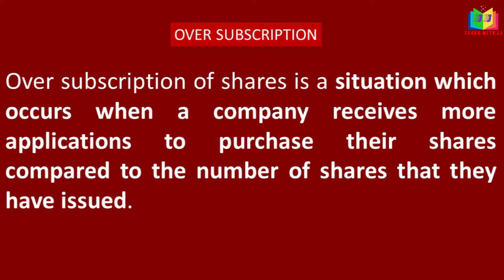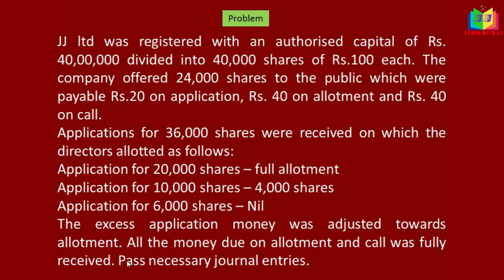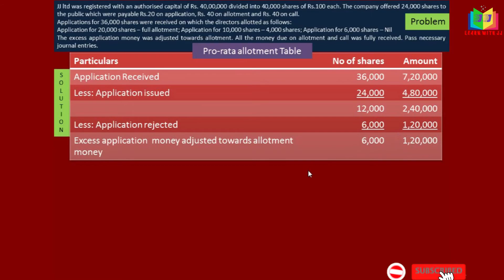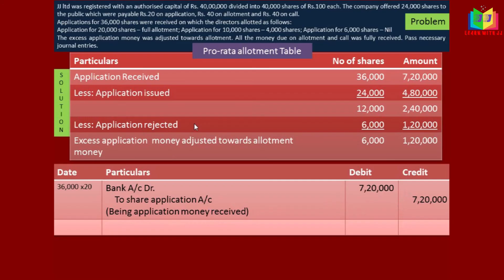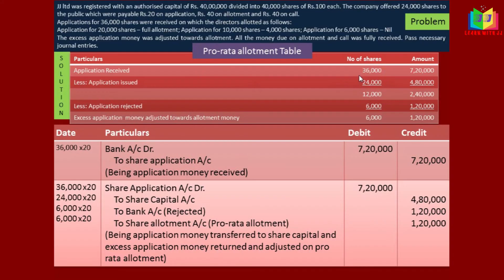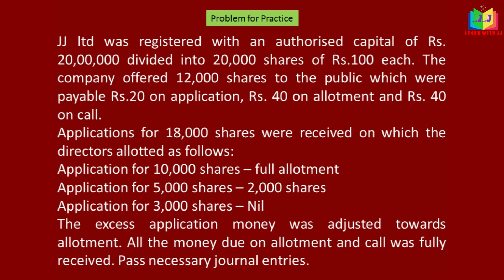Company Accounts Journal Entries in Tamil-Part 5|Issue of Shares|Oversubscription|Pro-rata Allotment